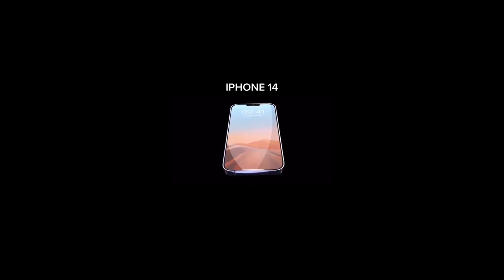iPhone 14Pro Max,would you buy next year? | best video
best video
iphone 14 pro max
iphone